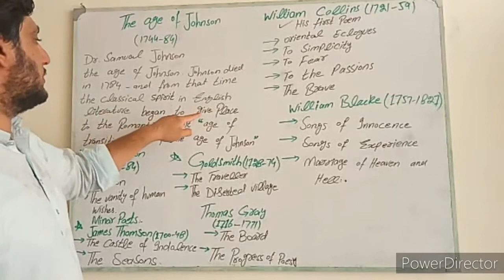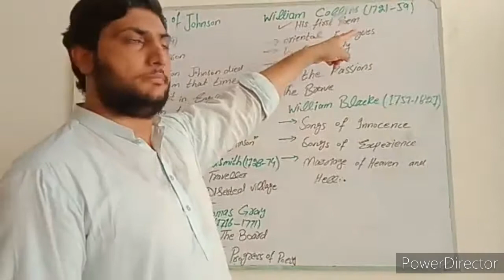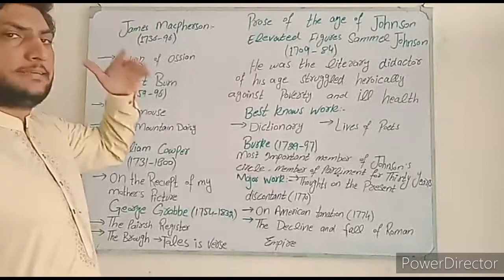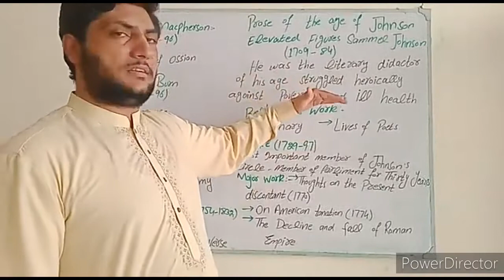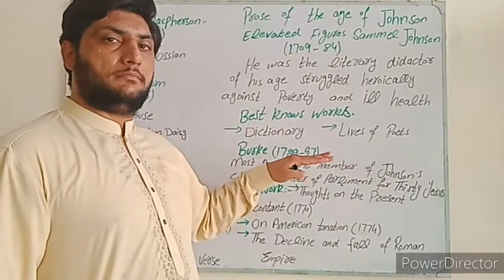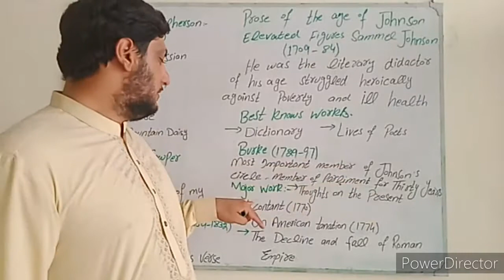The Age of Dr Johnson (1744-1784)